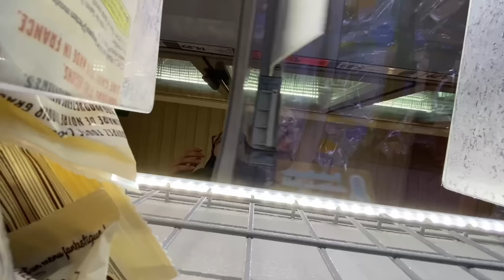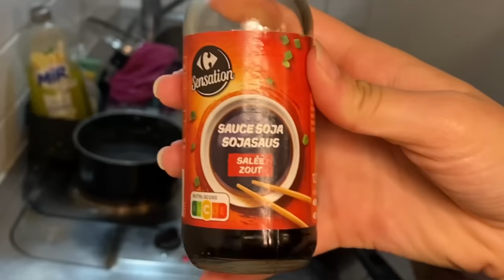Healthy Grocery Shopping for Ramadan + Meal Prep | تحضيرات لرمضان ✨🙏🏼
Ramadan Moubarak Kareem 🙏🏼

Infracion- The Best Time